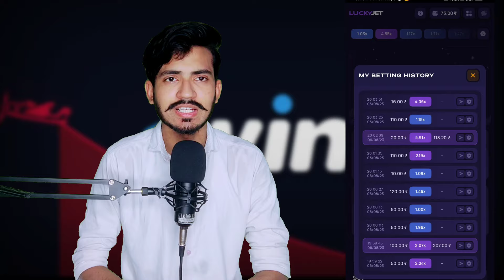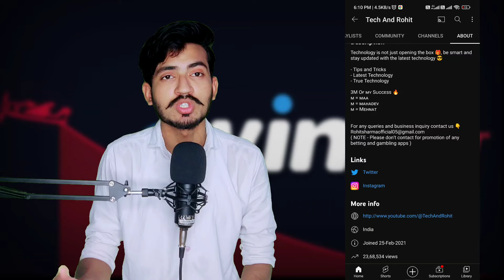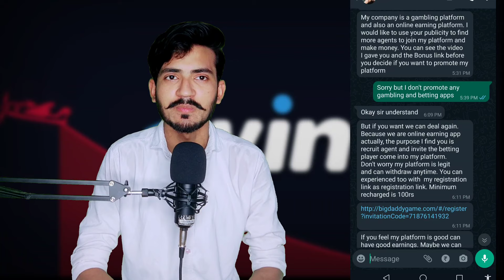1Win reality in 2023 | 1Win real or fake | 1Win Payment Problem | Aviator Use or Not ?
1Win reality in 2023 | 1Win real or fake |  1Win Payment Problem | Aviator Use or Not ?

About this video 👇
Dosto Agar aap bhi 1win ko lekar confuse hain ke ye real hai ya fake hai to ye video aapke liye hai..
Es video ke baad aap decide kar sakte ho aapko 1win Aviator play karna hai ya nahi...

Queries Solved 👇
1. 1 win app proof
2. 1win app payment proof 2023
3. 1win Aviator app reality
4. 1win real or fake
5. 1win app se Paise kaise kamaye
6. 1win review